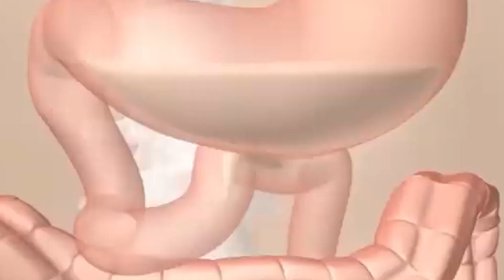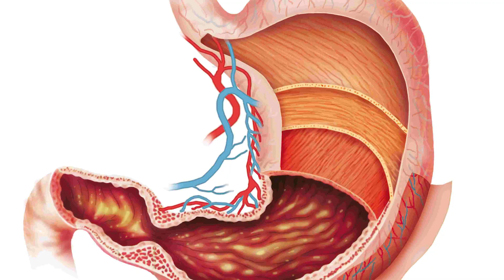நொறுக்கு தீனிகளை சாப்பிட்டால் என்ன நடக்கும்?...| What happens when you eat junk food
Appointment Now !

(RJR Hospitals)
T.Nagar, Chennai-600017.